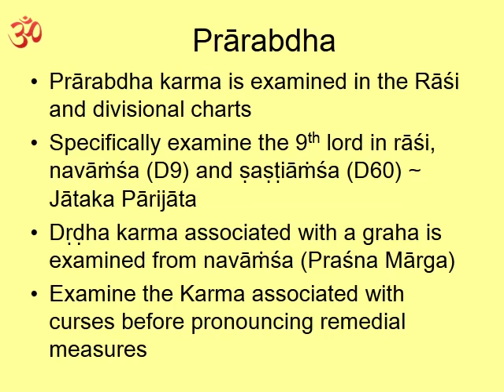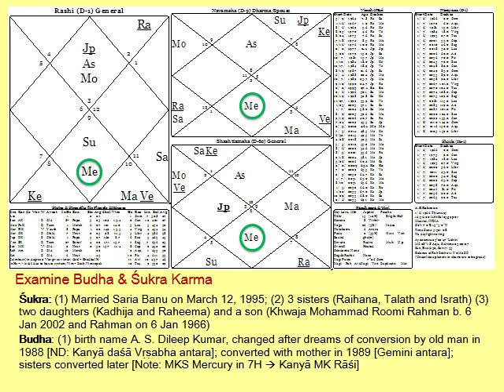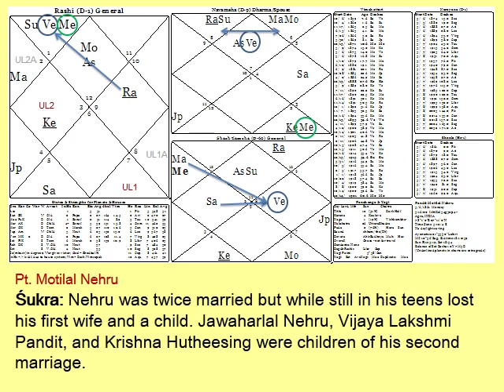Karma Theory 04